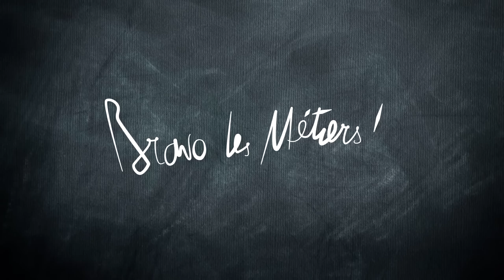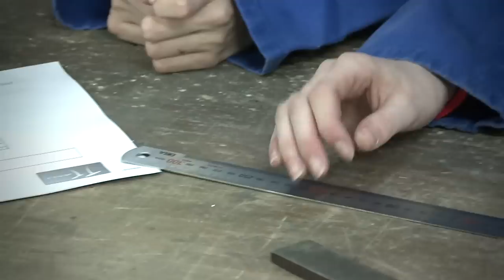Bravo les métiers 2013, collège de Villeneuve de Marsan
Pour la 9ème année, « Bravo les Métiers » permet à de jeunes collégiens "reporters" en classe de 3ème et 4ème de découvrir et de faire découvrir à d'autres jeunes en situation d'orientation, un secteur d'activité, quelques métiers de ce secteur d'activité, cela au travers de la visite d'une entreprise.